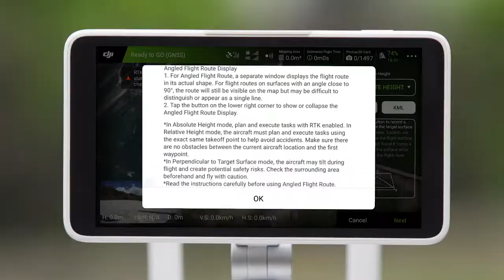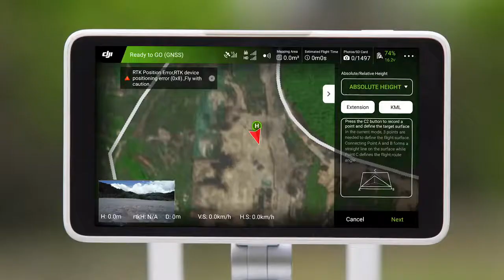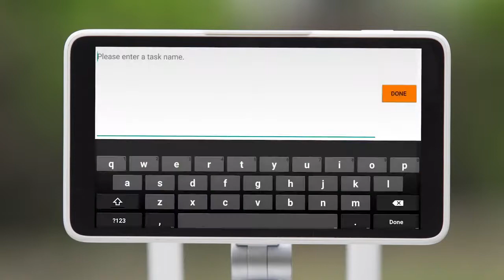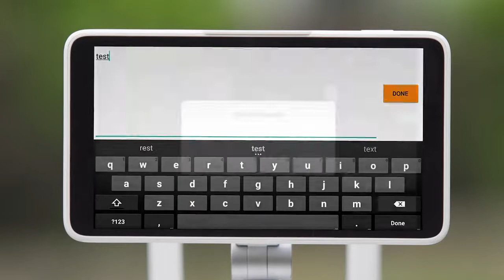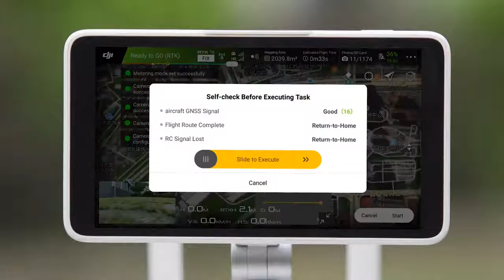P4RTK How to Plan an Angled Flight Route (PHANTOM 4 RTK)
How to operate RTK of phantom 4 RTK from DJI website.